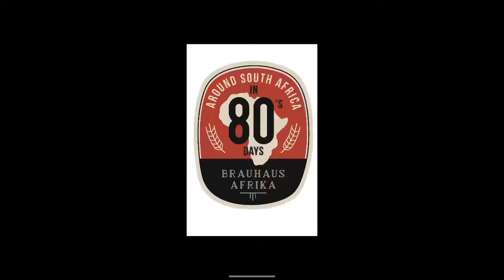80’s Days - Day 7(B) - Cruisers op die Kus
Mosselpot met @bokvanblerkreal

Wat dink jul van die span se kooktoerusting?